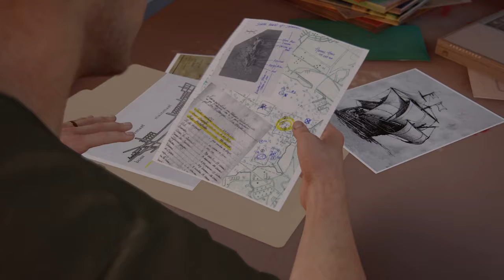Uncharted 4 chapter 3 gameplay